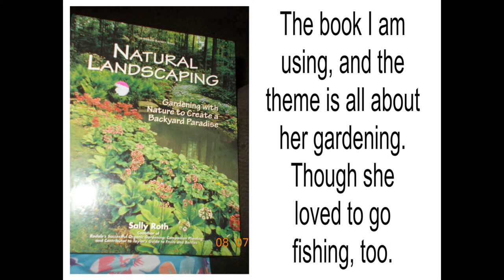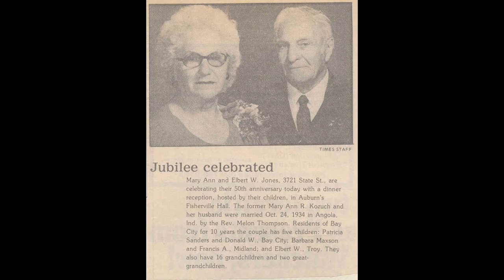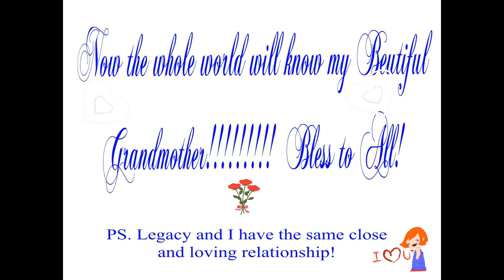((DIY)) Birdcage Book Memorial Art In Honor Of My Grandmother With Love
Hello
I will take you thru the process on how to make a birdcage from folding papers inside a book. I will add photos and some history about the one lady who influenced me in my life, and that was my grandmother.
Our grandparents never knew anything about the internet or videos on Youtube and now it is their rightful place to have a spotlight and be in pictures forever.
Thank you for viewing and now with Legacy in my life, I know how my grandmother felt when I was around. True Love. The bond is never broken between us. I carry on many of her skills and talents, and passing them along to my little Leggy Bug.
Bless to all families and hug your grandmother today!
Love
Miss Jones/Babcia